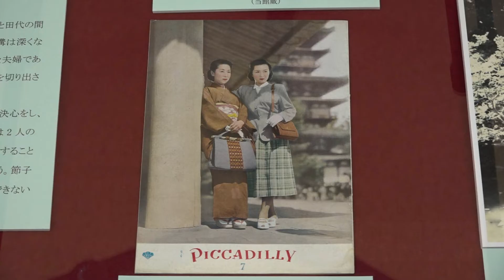歴史民俗資料館 企画展「小津安二郎と入江泰吉」（令和4年7月）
歴史民俗資料館で開催している企画展「小津安二郎と入江泰吉」についてご案内します。
令和4年9月25日まで開催